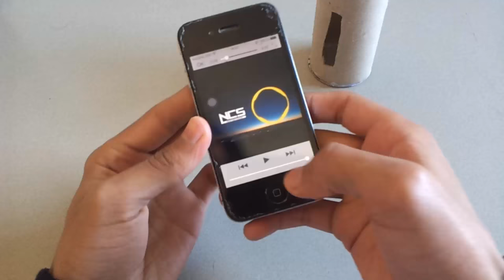Make a speaker for your phone